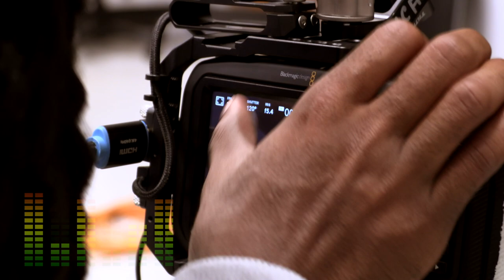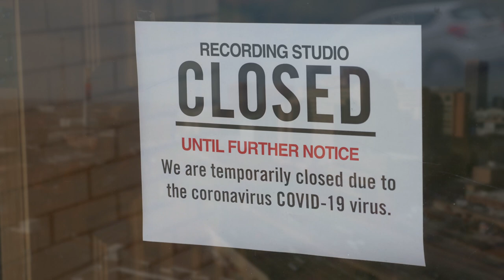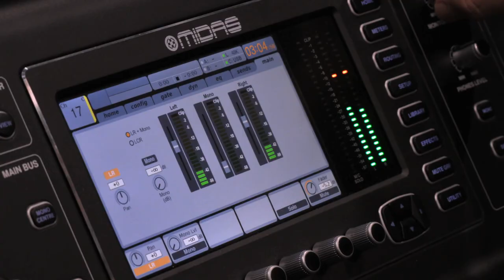Should I Study Music at LaGrange College?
LaGrange College Music prepares aspiring young artists to perform on concert or theatrical stages, write and produce music, work in church ministry, maintain a private studio, or teach in the classroom. Come tour our facilities and meet current students -- contact admissions@ lagrange.edu.